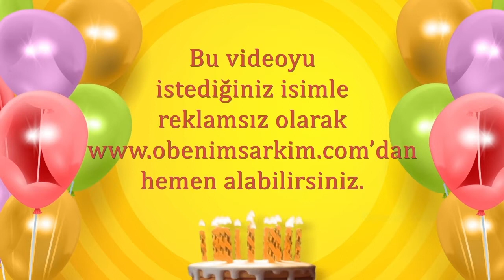İyi ki doğdun İLHAMİ- İsme Özel Doğum Günü Şarkısı (FULL VERSİYON)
İYİ Kİ VARSIN İYİ Kİ DOĞDUN İLHAMİ

DOĞUM GÜNÜN KUTLU OLSUN İLHAMİ
YENİ YAŞIN MUTLU OLSUN İLHAMİ
BİR DİLEK TUT GERÇEK OLSUN İLHAMİ